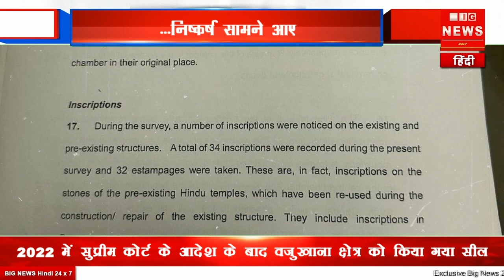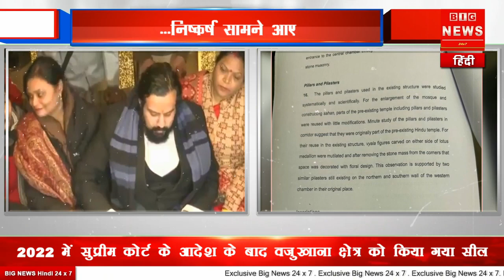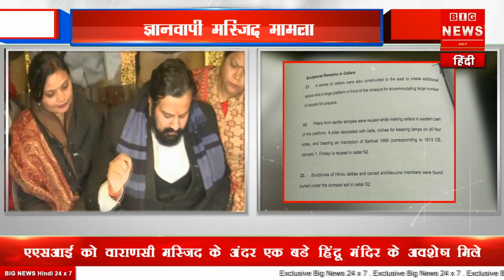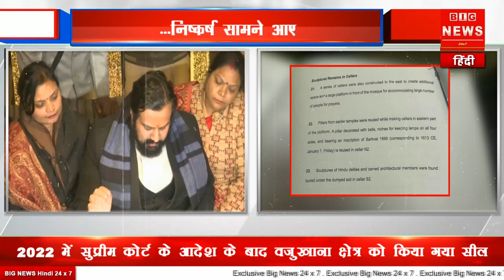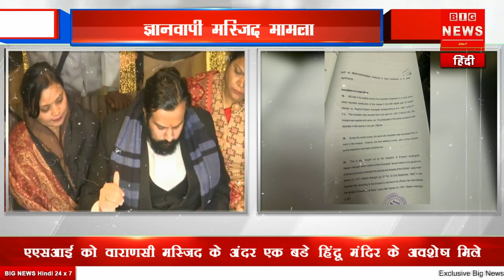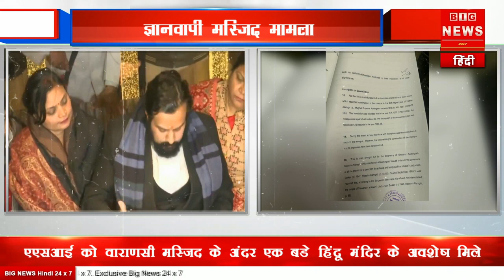ज्ञानवापी मस्जिद मामला: ASI रिपोर्ट में 'पहले से मौजूद हिंदू मंदिर' के निष्कर्ष सामने आए